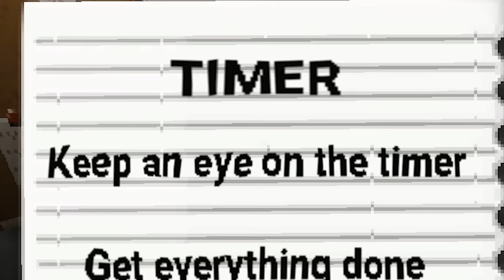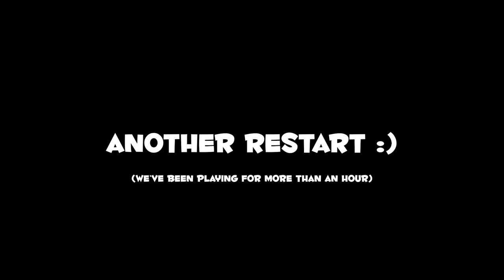Working Retail Is A NIGHTMARE (Night of The Consumers)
This game was intense. Enjoy :)
Friends in video: